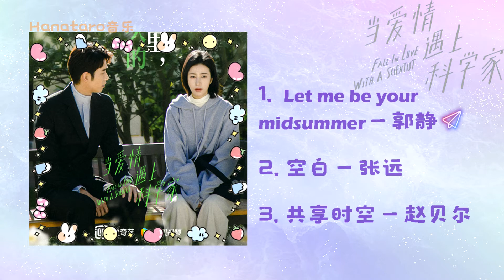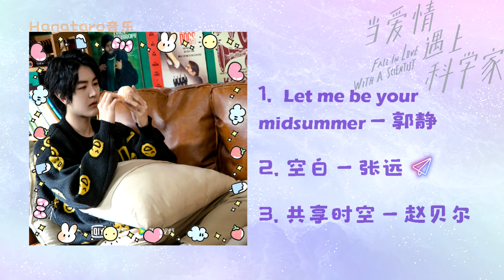Fall In Love With A Scientist OST 《当爱情遇到科学家》【Let me be your midsummer , 空白 ，共享时空】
新的合集歌曲又来了 ！点击进来 放松一下吧 ！

Title track:
1. Let me be your midsummer - Claire Kwok (郭静) (0:00)
2. Blank (空白) - Zhang Yuan (张远) (03:26)
3. Share Space Time (共享时空) - Zhao Bei Er (赵贝尔) (07:08)